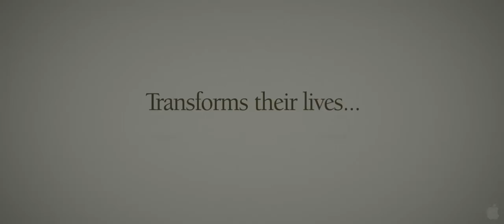Hedgehog (2011) HD Movie Trailer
Inspired by the beloved New York Times bestseller, The Elegance of the Hedgehog, by Muriel Barbery, THE HEDGEHOG is the timely story of Paloma (Garance Le Guillermic) a young girl bent on ending it all on her upcoming twelfth birthday. Using her father's old camcorder to chronicle the hypocrisy she sees in adults, Paloma begins to learn about life from the grumpy building concierge, Renee Michel (FRENCH TWIST's Josiane Balasko). When Paloma's camera reveals the extensive secret library in Renee's back room, and that the often gruff matron reads Tolstoy to her cat, Paloma begins to understand that there are allies to be found beneath the prickliest of exteriors. As the unlikely friendship deepens, Paloma's own coming of age becomes a much less pessimistic prospect.

Brand New Movie Trailer.